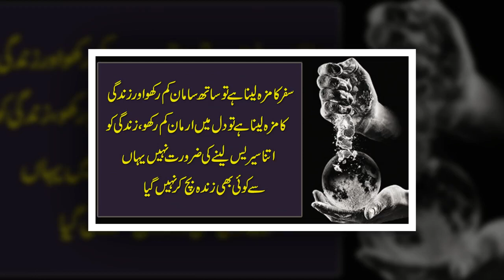Insan ke Pachan Hamesha Us k Kam Say Hoti He | Best Quotes By Man | Amazing Line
Insan ke Pachan Hamesha Us k Kam Say Hoti He |
Best Quotes By Man | Amazing Line

Moiz Studio